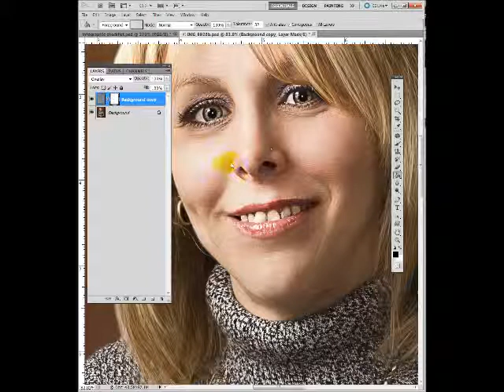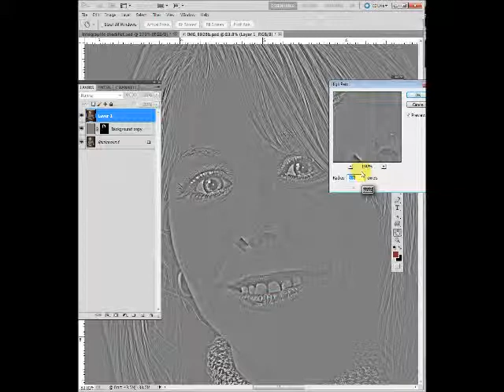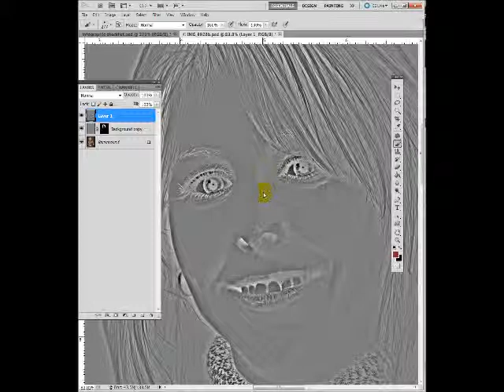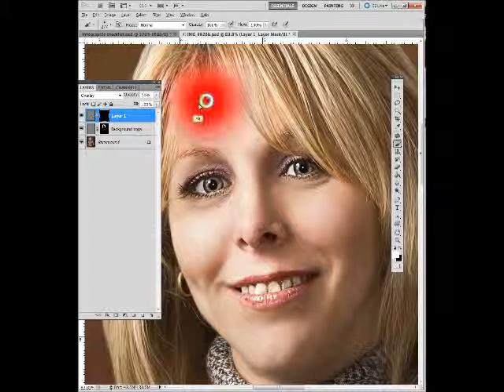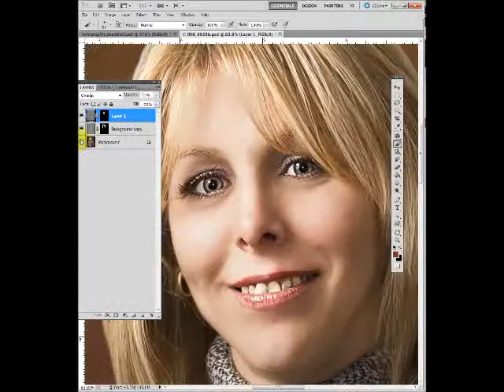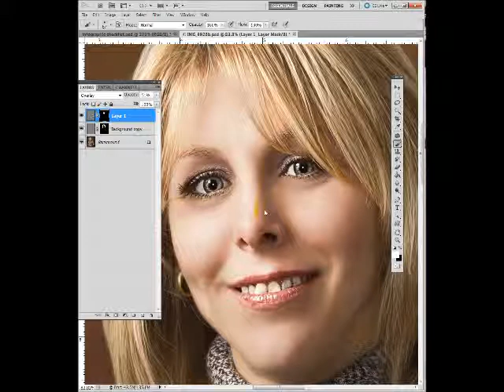Use High Pass Filter for Better Sharpening and Smoothing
Instead of 3rd party plugins or Photoshop's other sharpening tools, use the high pass filter to sharpen and soften. I have found that it gives more control and creates better end result.